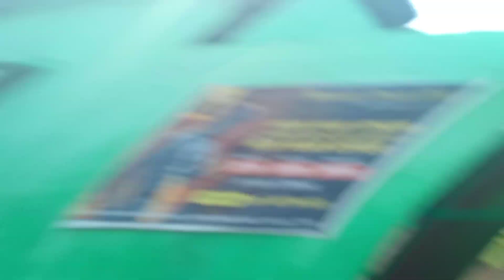HAPPY DIWALI🕯️|| VILLAGE DIWALI VLOG || VIRAL VLOG VIDEO // Alex Dancer Official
ये Vlog video हमारा सुंदर सा गांव और सुंदर सा वातावरण और हमारे गांव में दिवाली और जतरा मेला के बारे में यह वीडियो में दिखाए  गया है यह  वीडियो काफी सुंदर है तो आप लोग इसे जरूर देखना !